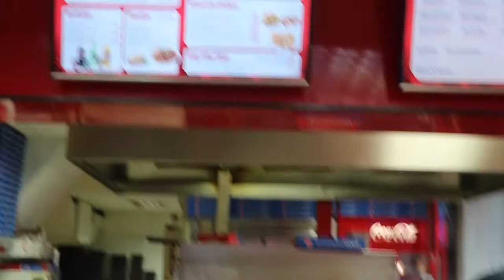COME SHOE SHOPPING WITH ME | TRACY ADJEI